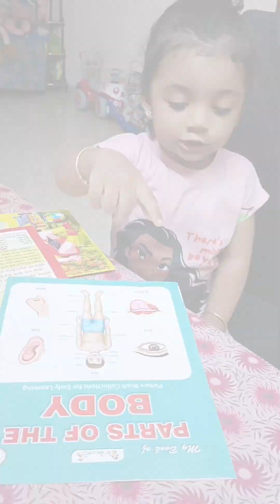Tomra dekhle ? Chini k eivabe makhana smoothie die thaki